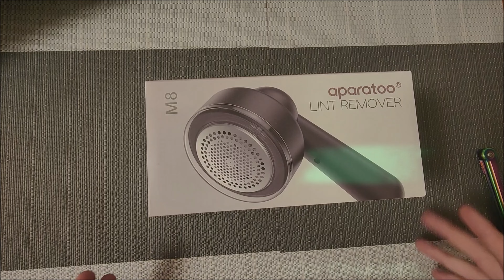Frische Kleidung in Minuten: Elektrischer Fusselrasierer im Unboxing & Test! 👕✨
Entdecke mit uns den Fusselrasierer für Kleidung! In diesem Video packen wir den Elektrischen Fusselrasierer aus und testen seine Leistungsfähigkeit auf Pullovern, Stoffen und Vlies. Mit einer LED-Anzeige und 3 Geschwindigkeiten verspricht dieser Fusselentferner eine schnelle Auffrischung deiner Lieblingskleidungsstücke.

👕✨ Hier erhältlich: [Elektrischer Fusselrasierer

Wir zeigen dir, wie einfach und effektiv dieser Fusselrasierer arbeitet, um deine Kleidung in kürzester Zeit wieder wie neu aussehen zu lassen. Erfahre mehr über die Anwendung auf verschiedenen Materialien und warum dieser kleine Helfer ein Must-Have für jeden Kleiderschrank ist.